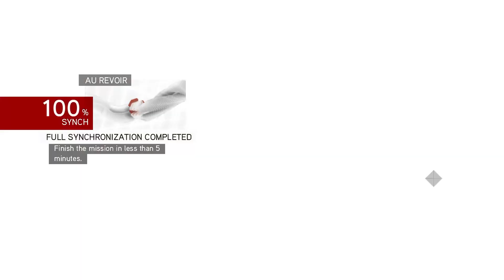Let's Play Assassin's Creed Brotherhood (blind) | Trojan-ing It Up (Part 37)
Ezio and his mercenary companions must sneak into the French fort in order to rescue Pantasilea.

Assassin's Creed Brotherhood is property of Ubisoft.